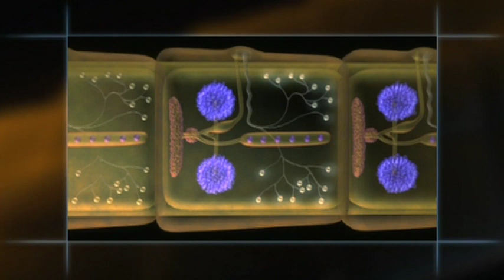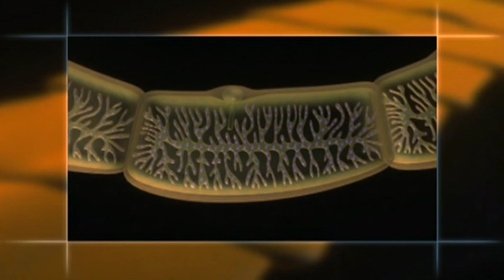Flatworm Animation - Tapeworm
Tapeworms attach and feed inside the gut of mammals.